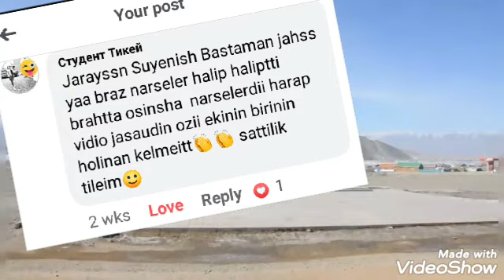Цэнгэл сұмыны туралы тың мәліметтер 2